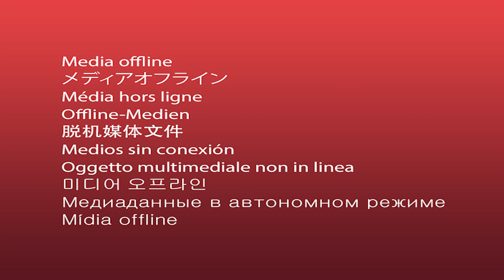Returnal, the Tower of Sisyphus | 1st Cycle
Returnal is a 2021 roguelike video game developed by Housemarque and published by Sony Interactive Entertainment. It was released for the PlayStation 5 on April 30, 2021 and Windows on February 15, 2023...What Is the Tower of Sisyphus? In Returnal, the Tower of Sisyphus is an endless mode. What this means is that you will be climbing the titular tower and will come up against increasingly challenging waves of enemies, as well as a boss fight at certain stages...
First Try... I am trying to remember the controls...